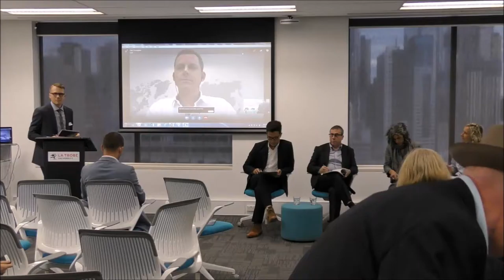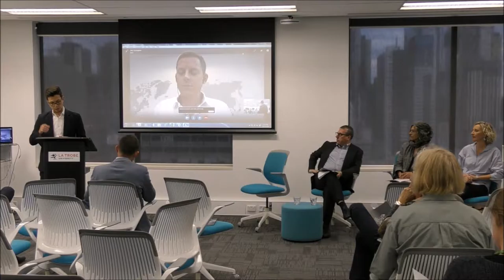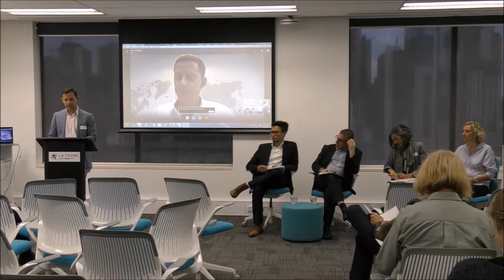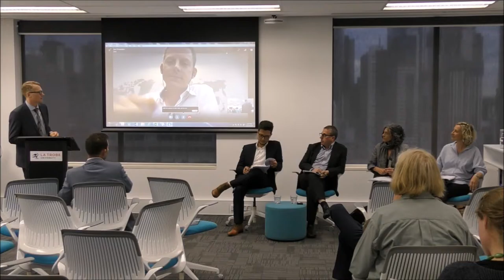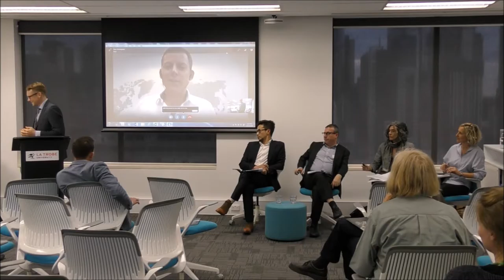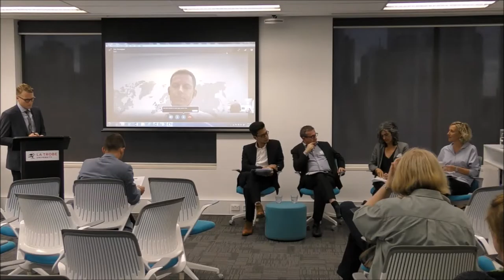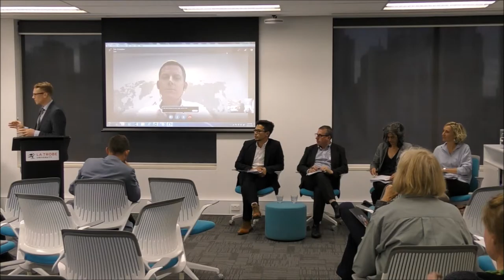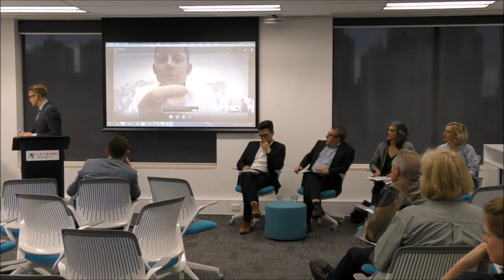Prosperous and Sustainable Cities for All: An Australian Development Agenda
ACFID Urban community of practice policy launch, Tuesday 25th October 2016, Melbourne.

Keynote address from Mat Tinkler, Save the Children Australia.

Panel discussion with David Sweeting, Save the Children Australia; Beth Sargent; Kirsten McDonald, ARUP; Brendan Barrett, RMIT University; and Sam Kernaghan, 100 Resilient Cities.

Moderated by Gareth Beyers.